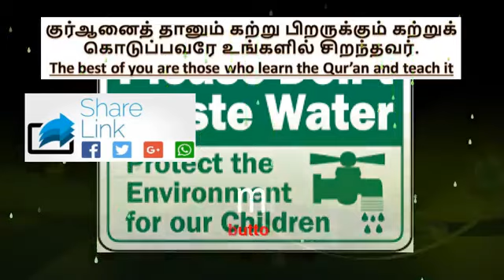LEARN QURAN, Tamil bayans!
islamic videos,
ISLAMIC VIDEOS,
BAYANS,
bayans,
latest tamil bayans,
LATEST TAMIL BAYANS,
TAMIL LATEST BAYANS,
tamil latest bayans,
bayan,
BAYAN,
ISLAM,
islam,
TAMIL ISLAMIC SPEECH,
tamil islamic speech,
islamic speech,
ISLAMIC SPEECH,
LATEST ISLAMIC SPEECH,
SUPER ISLAMIC SPEECH,
LEARN QURAN,